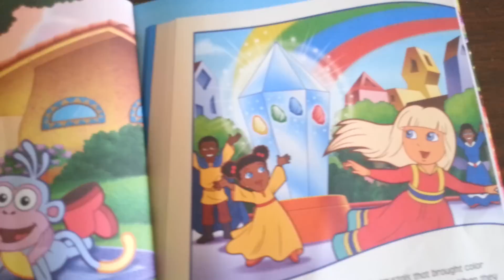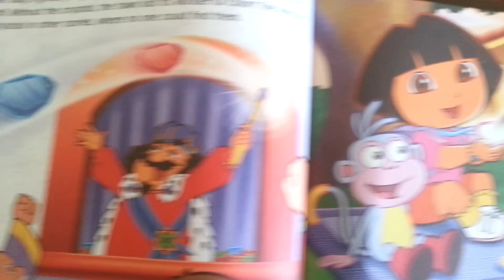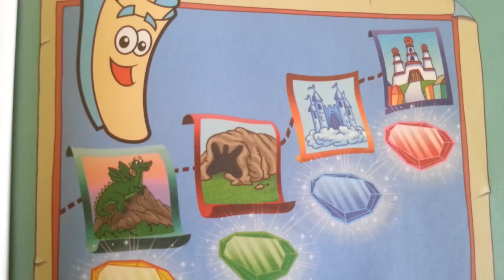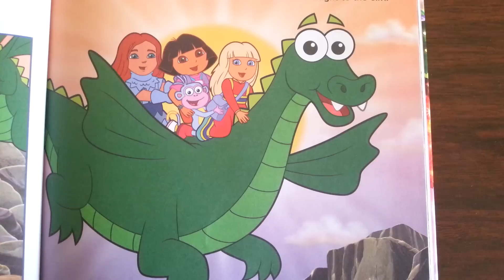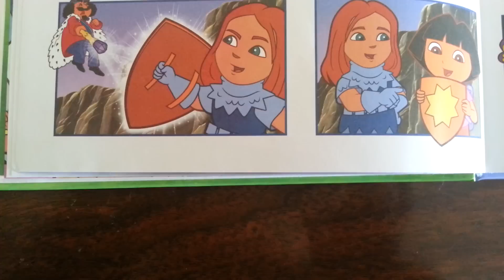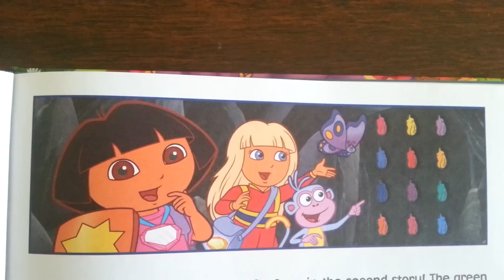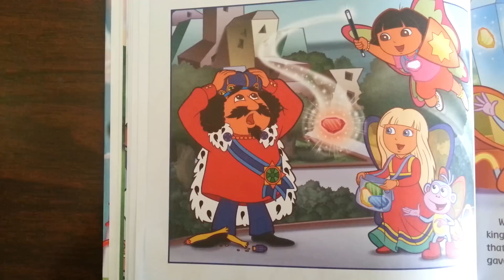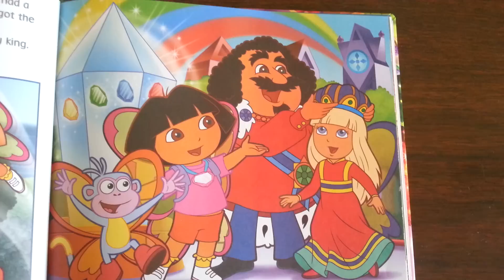Dora the Explorer - Dora Saves Crystal Kingdom ! - Read Aloud Story Books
Many of the children's popular books read aloud by Mom.Enjoy as their favorites characters come to life in this storybook adventures.

Enjoy this storybook with your favorite characters in another adventure from their magical world !

Today's feature "Dora The Explorer- Dora Saves Crystal Kingdom"

Support the authors of this book by purchase it